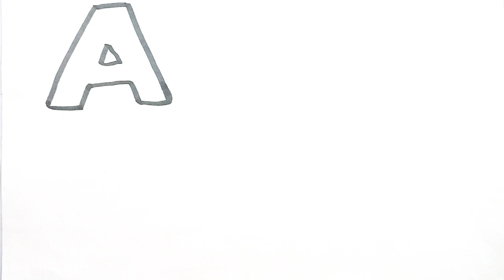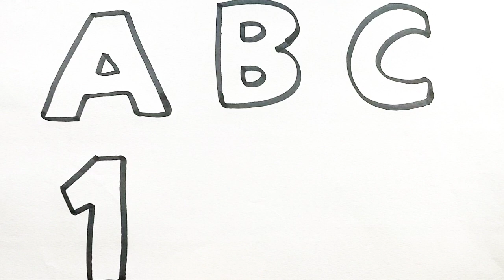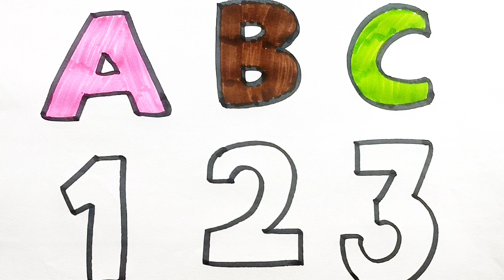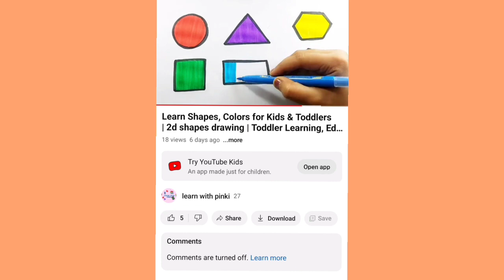Learn abcd alphabets,numbers counting 123,shapes for kids & Toddlers |abc phonics,count 1 to 100,4